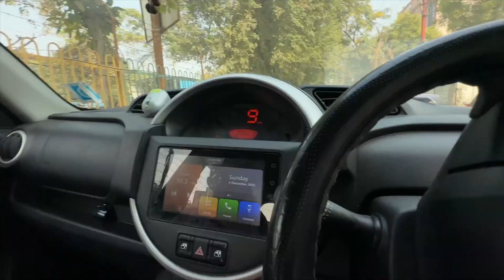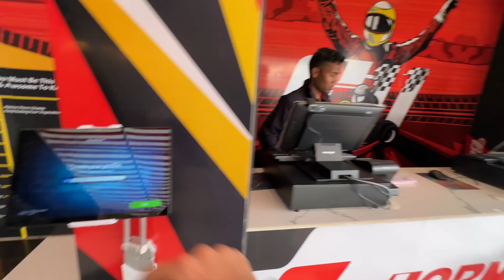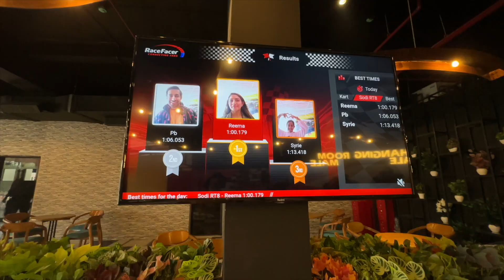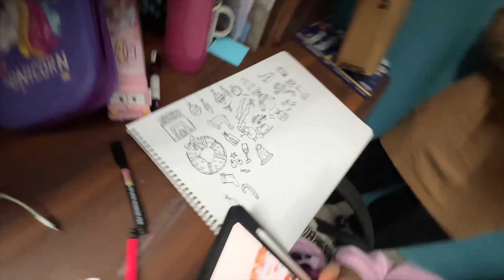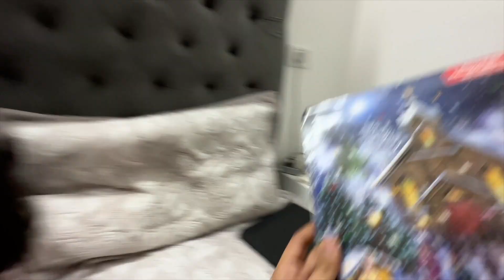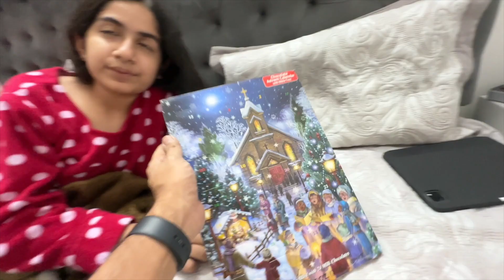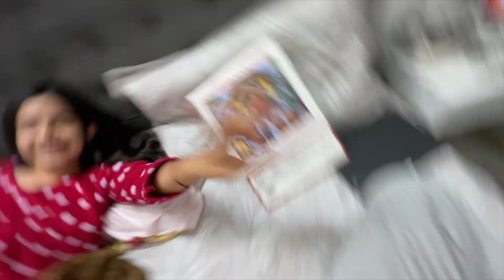F11 Go Karting in Noida - Aaj Hui Professional Race | Best Place for Go Karting In Delhi NCR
F11 Go Karting in Noida - Aaj Hui Professional Race. Best Place for Go Karting In Delhi NCR . Must visit with family and friends for amazing track racing experience . Formula 11 Karting now in noida which is India's Largest Professional Go-Karting Facility in NCR